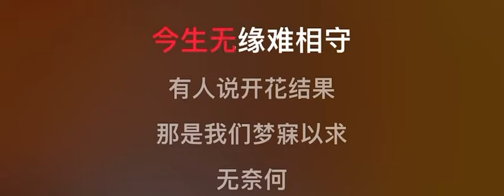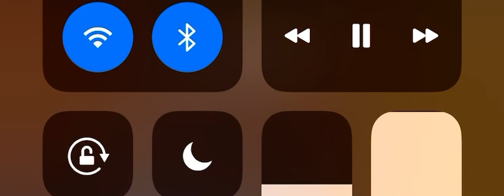夢寐以求 伴奏 mmoDm-2 男低調 原唱：鄭進一，李茂山版）國語歌詞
李茂山

夢寐以求

作詞：鄭進一
作曲：鄭進一

別用那種眼光看我　我知道你要說什麼
愛情本是無法強求　你又何必長記心頭
有人說開花結果　那是我們夢寐以求
無奈何你和我　今生無緣難相守